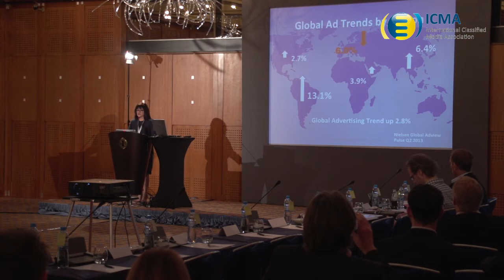Conference Opening - Martha de la Torre from El Clasificado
-Conference Opening -
Martha de la Torre opening the ICMA Prague "Expanding Beyond Classifieds" Conference November 2013